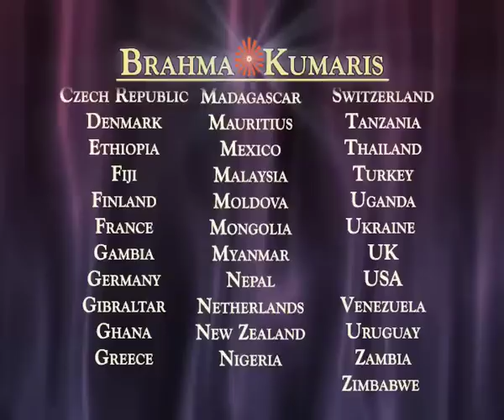Brahma Kumaris-Who is Dadi Janki-Dadi Janki by BK Shivani Ep-9